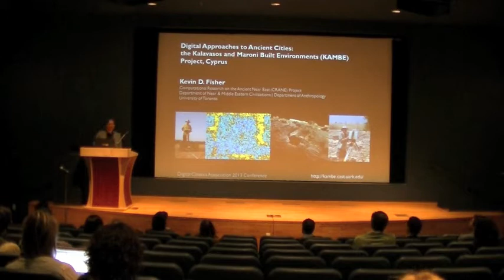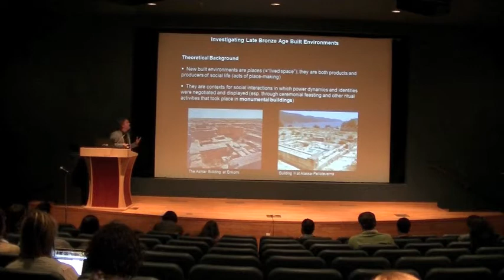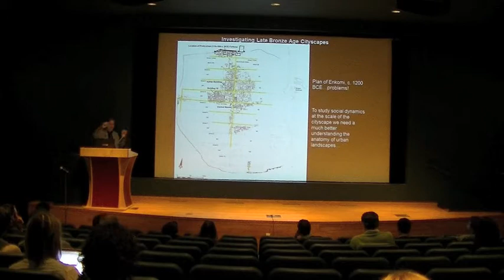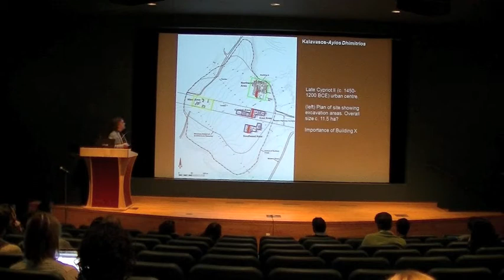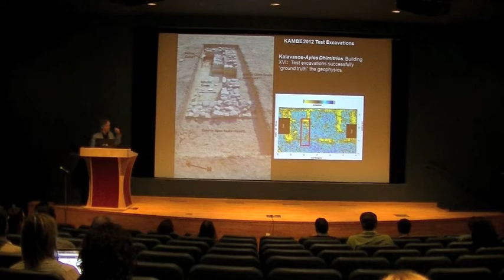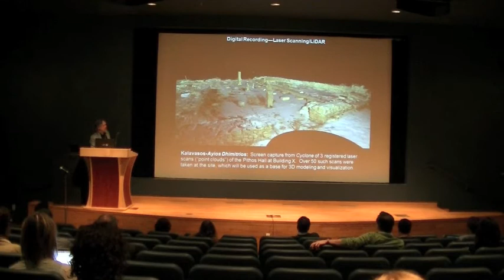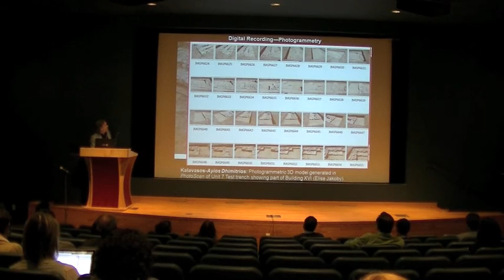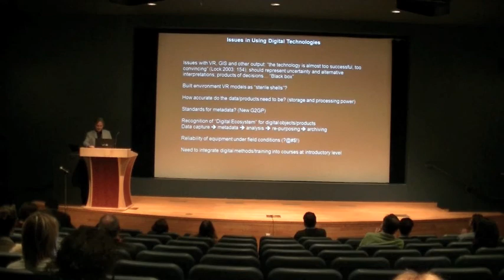DCA 2013: Kevin Fisher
Kevin D. Fisher (U. Toronto): Digital approaches to ancient cities: The Kalavasos and Maroni built environments project, Cyprus. Filmed at the University at Buffalo, SUNY.